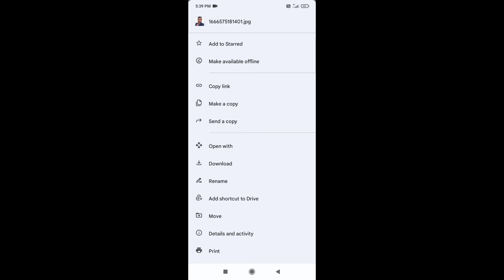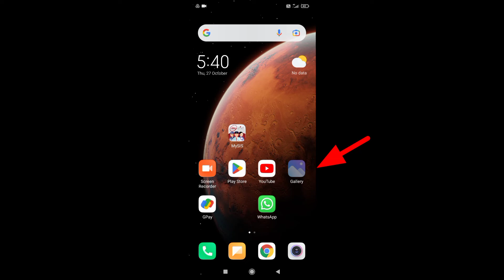Drive के फोटो को गैलरी मे कैसे करे || sanjeev cool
Drive के फोटो को गैलरी मे कैसे करते है
गूगल ड्राइव में फोटो कैसे सेव करें
गैलरी के फोटो को google photo में कैसे save करे
फोटो को पीडीएफ में कैसे कन्वर्ट करें
google फोटो को गैलरी में कैसे सेव करें
google drive
फोटो को सेव कैसे करते हैं
फोटो पीडीएफ में कैसे भेजें
गैलरी के फोटो कैसे छुपाए
गूगल ड्राइव में फोटो कैसे सेव करे इन हिंदी
फोटो को पीडीएफ कैसे बनाएं
Google फोटो में photo upload हो गई या नहीं कैसे पता करें